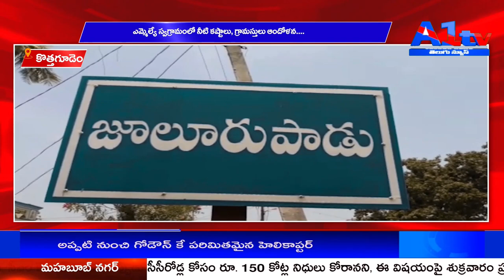కొత్తగూడెం ఎమ్మెల్యే స్వగ్రామంలో నీటి కష్టాలు, గ్రామస్తులు ఆందోళన...